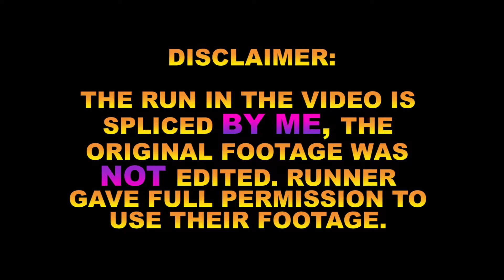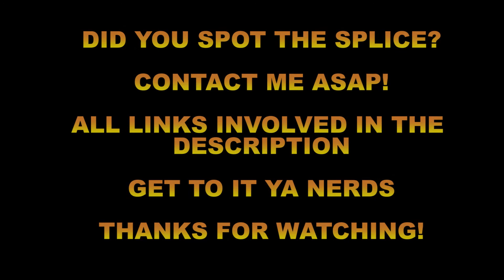Spot the Splice #8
Did you spot the splice? DM me the time in the video, or a detailed description of where it is via:

THE RUNS ARE ENTIRELY SPLICED BY ME, ORIGINAL RUNNERS DID NOT EDIT THE FOOTAGE.